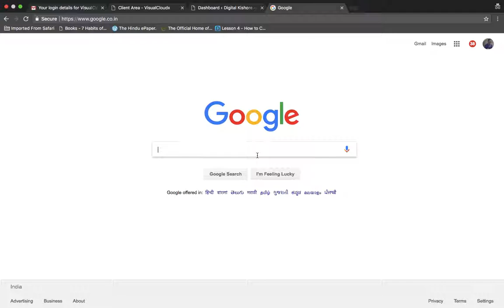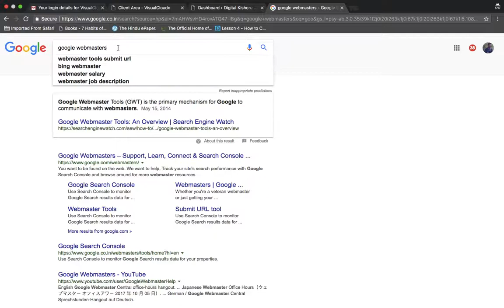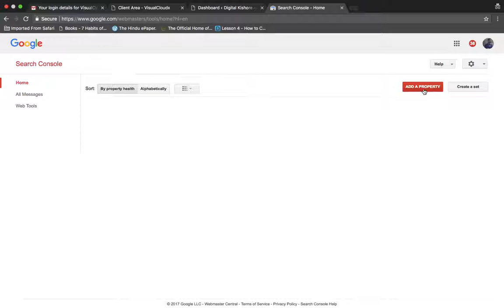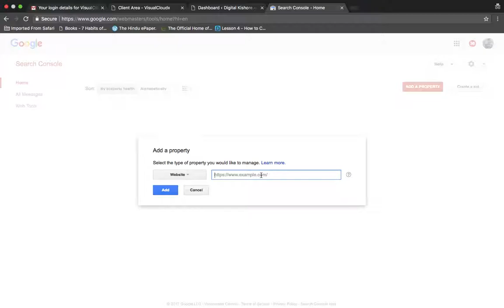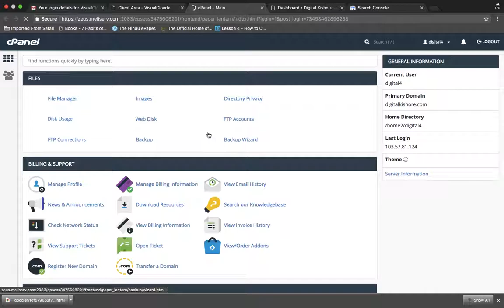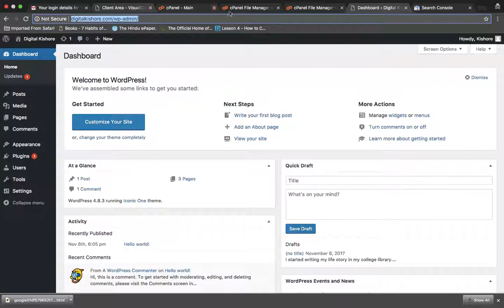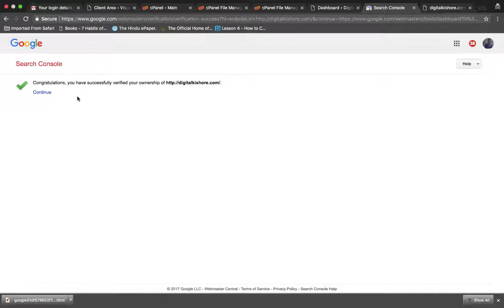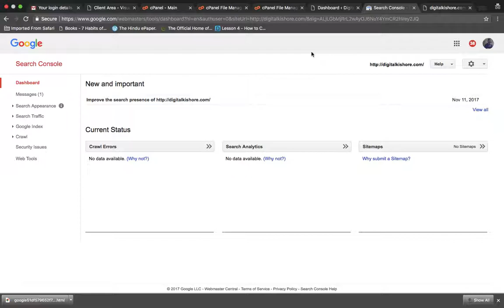How to Setup Google Webmasters (Search Console) || Digital Marketing Videos in Telugu